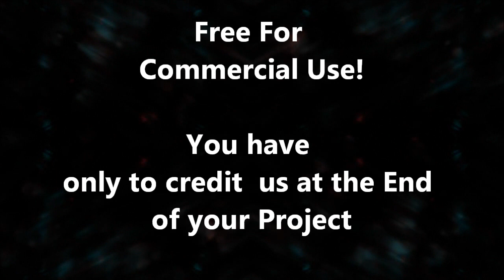011 Action - Royalty Free GEMA freie Background Music for Games Videos Loop Creative Commons License